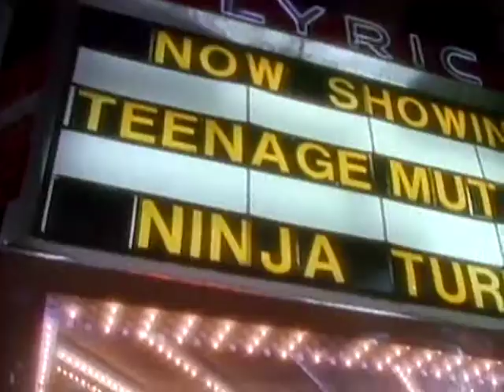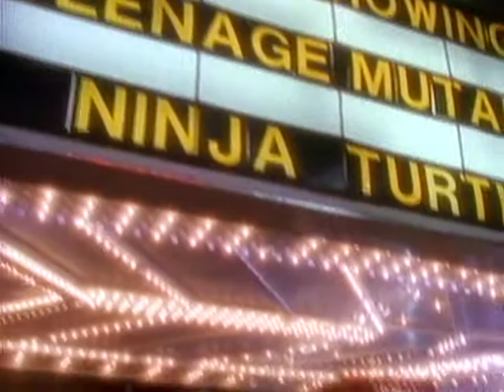1989 Hi Ya Kid K Spin That Wheel